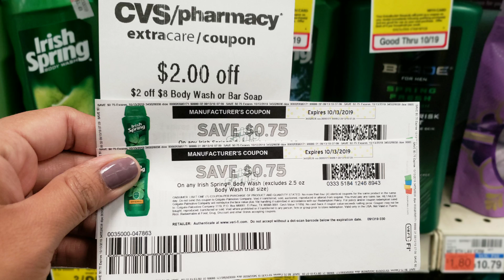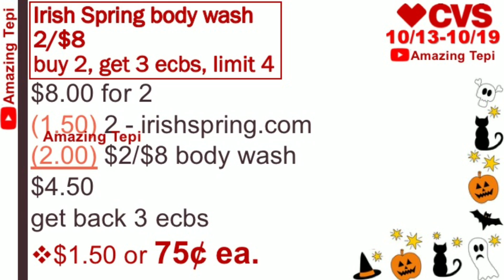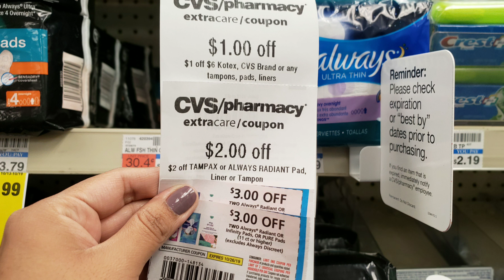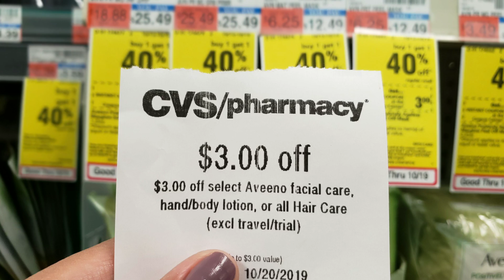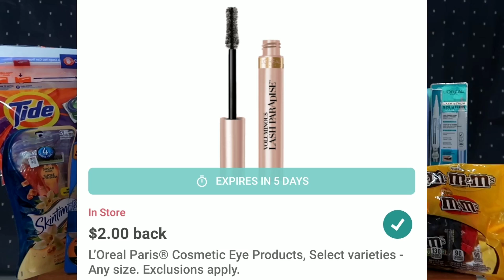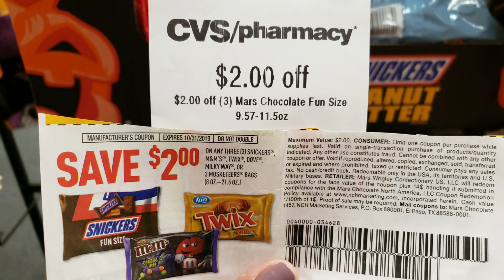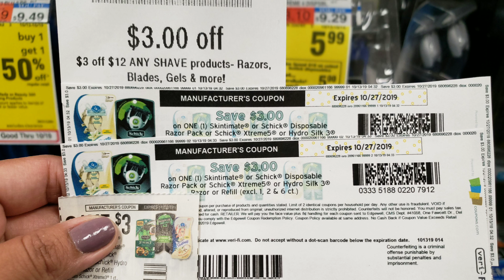ASI ME FUE HOY! • Compra CVS 10/13/19 - 10/19/19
🌟Productos que uso:
CAMARA DE VLOGS

🌟Escribeme!!

CVS 1013 CVS October 13
Ofertas CVS octubre 13